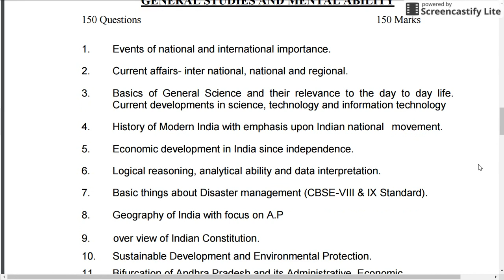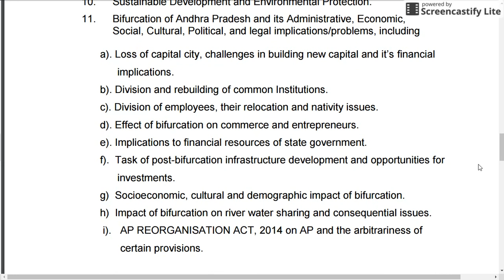APPSC GROUP3 PANCHAYATH SECRETARY SYLLABUS